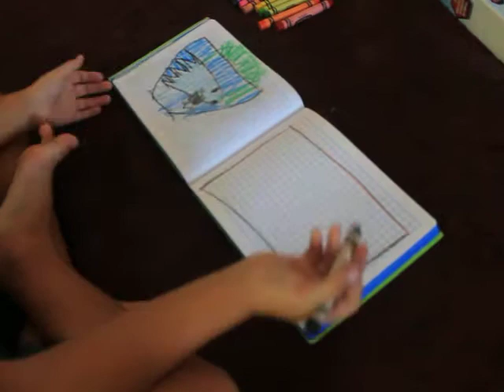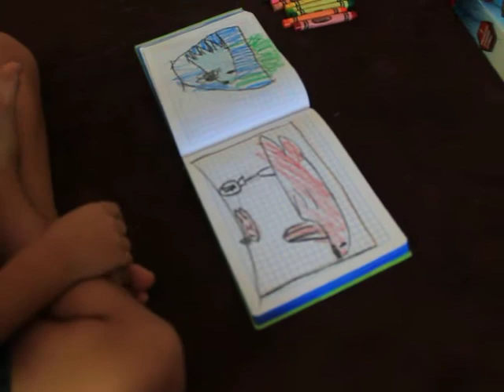¿Cómo dibujar una pecera y un pez betta?